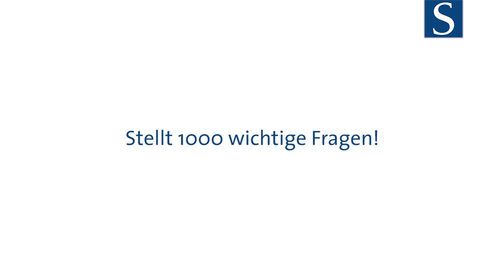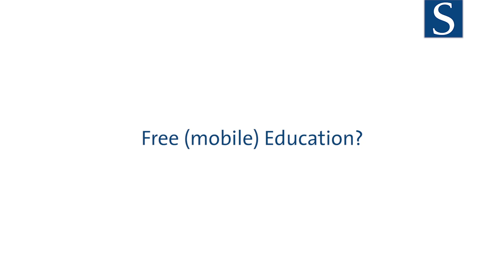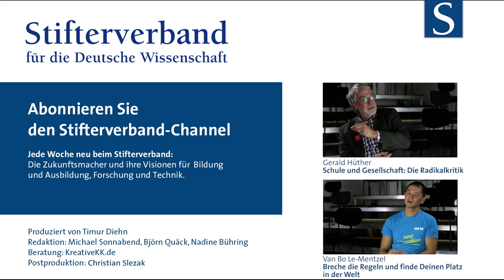Ben Paul: Bildungsrebellion - Die Anti-Uni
Man muss nicht studieren, um glücklich zu werden. Es kommt darauf an, den eigenen Weg zu finden. Unser derzeitiges Bildungswesen sei da aber keine große Hilfe, meint Studienabbrecher und Bildungsrebell Ben Paul, der sich mit seinem Anti-Uni-Blog an alle wendet, die vom System enttäuscht sind.